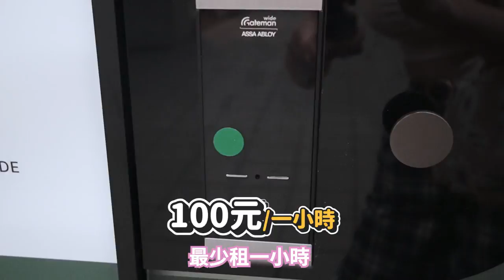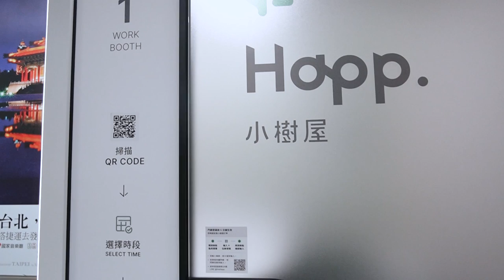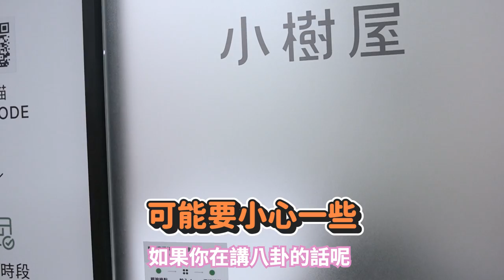捷運站裡竟然有超私密小包廂！可以在裡面壞壞嗎？ 迷你辦公室「個人電話亭」開箱！